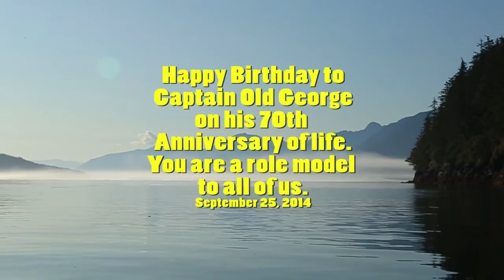Sailing with Cat and Darch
Spent a few days sailing this summer with my folks.

Elliot Brood - Northern Air